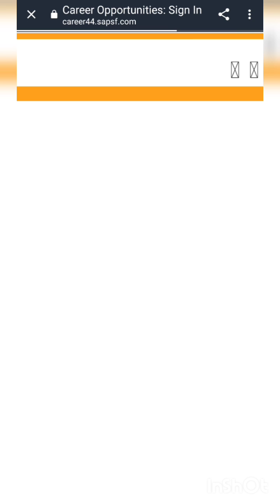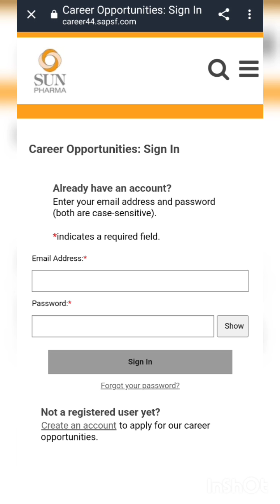Sun Pharma Hiring Msc/BPharma for Senior Officer - Microbiology